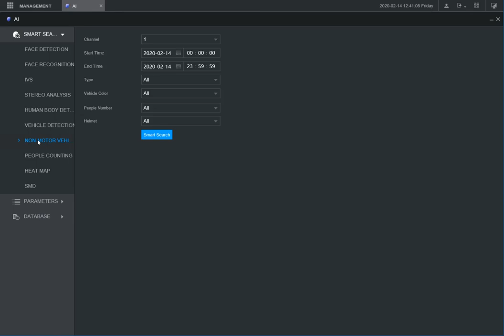youtube video #-FfS3jZjG-s